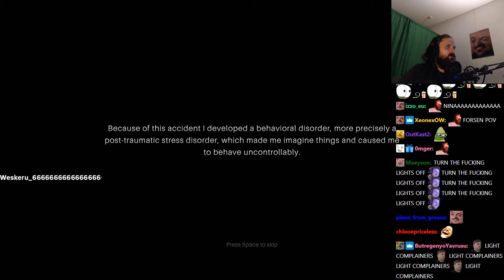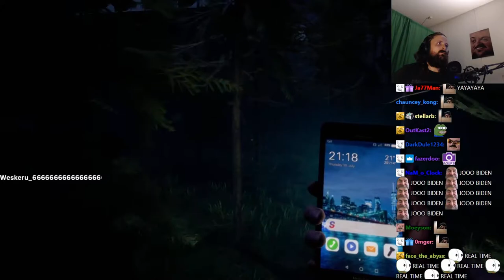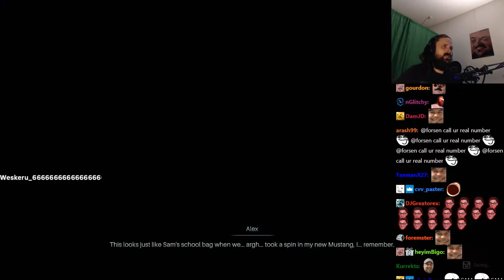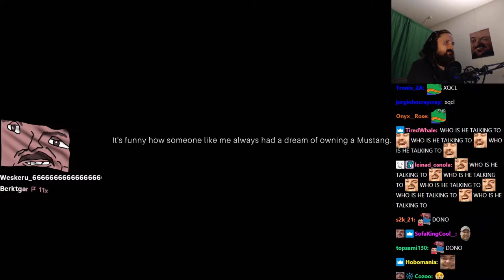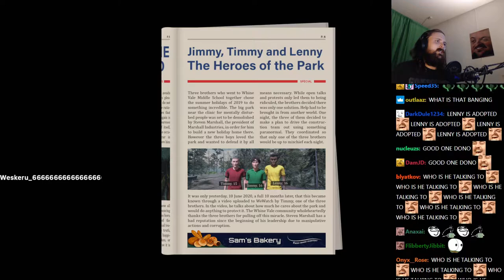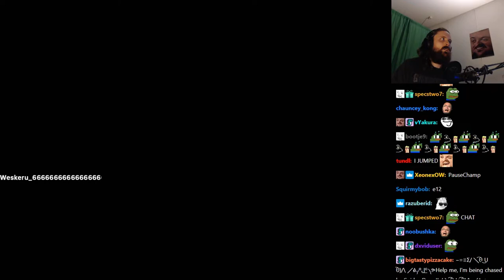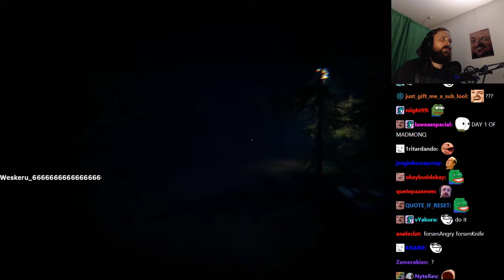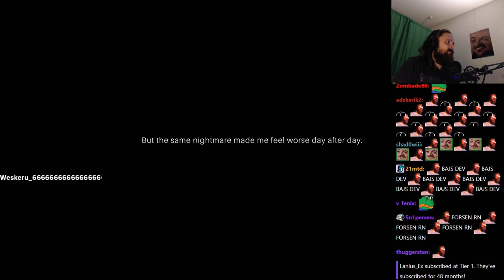Forsen plays Psych (with Chat)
Original Title: Games and shit! New TTS filter now working?
Stream Duration: 5:52:52

Game Description:  Narrow Escape is an indie horror game in which you try to escape from different buildings alone or with up to three other players without being killed by a monster.

General
Format : MPEG-4
Format profile : Base Media
Codec ID : isom (isom/iso2/avc1/mp41)
File size : 15.2 GiB
Duration : 5 h 52 min
Overall bit rate mode : Constant
Overall bit rate : 6 148 kb/s
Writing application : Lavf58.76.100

ID : 1
Format : AVC
Format/Info : Advanced Video Codec
Format profile : High@L4.2
Format settings : CABAC / 4 Ref Frames
Format settings, CABAC : Yes
Format settings, GOP : M=3, N=120
Codec ID : avc1
Codec ID/Info : Advanced Video Coding
Source duration : 5 h 52 min
Bit rate mode : Constant
Bit rate : 6 003 kb/s
Width : 1 920 pixels
Height : 1 080 pixels
Frame rate mode : Variable
Frame rate : 60.000 FPS
Minimum frame rate : 20.000 FPS
Maximum frame rate : 62.500 FPS
Color space : YUV
Bit depth : 8 bits
Scan type : Progressive
Bits/(Pixel*Frame) : 0.048
Stream size : 14.8 GiB (98%)
Source stream size : 14.8 GiB (98%)
Color range : Limited
Color primaries : BT.709
Transfer characteristics : BT.709
Matrix coefficients : BT.709
mdhd_Duration : 21170872
Codec configuration box : avcC

Audio
ID : 2
Format : AAC LC
Format/Info : Advanced Audio Codec Low Complexity
Codec ID : mp4a-40-2
Bit rate : 129 kb/s
Channel(s) : 2 channels
Channel layout : L R
Sampling rate : 48.0 kHz
Frame rate : 46.875 FPS (1024 SPF)
Compression mode : Lossy
Stream size : 325 MiB (2%)
Source stream size : 325 MiB (2%)
Default : Yes
Alternate group : 1
mdhd_Duration : 21171840